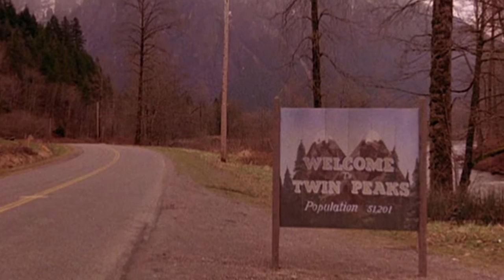Finding Meaning In Stranger Things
SPOILERS!!

In this video we talk about the Netflix series Stranger Things, which you've seen right? Right?? Contains spoilers, as mentioned.
Hope you're well, chat soon.